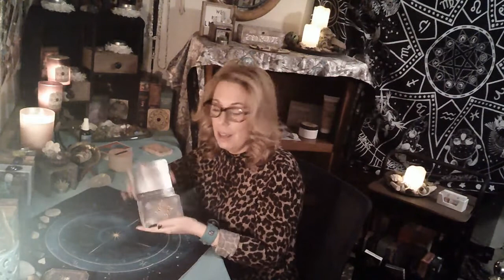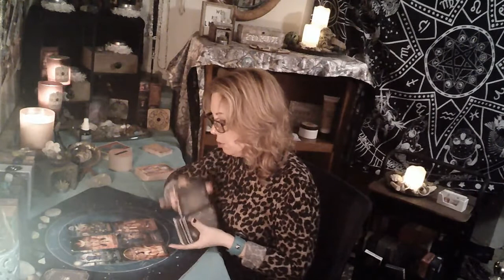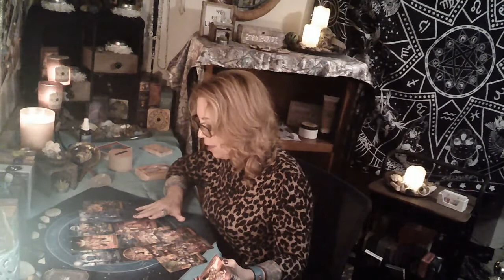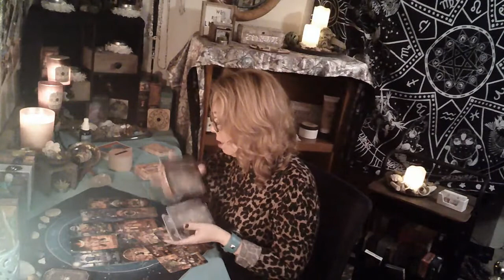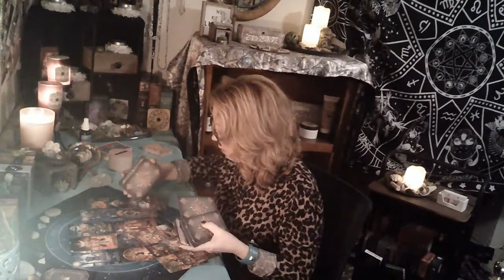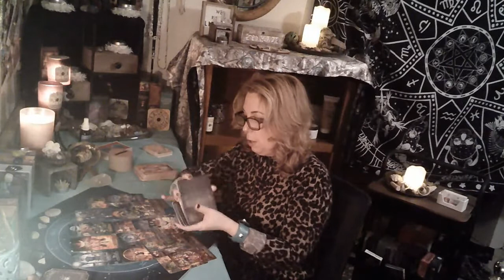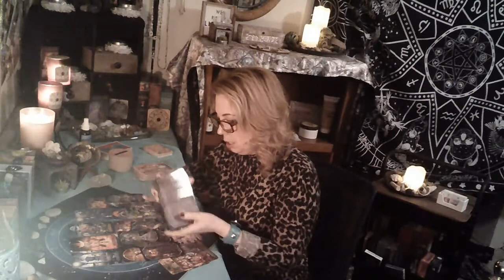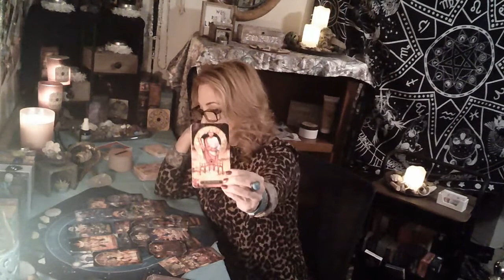Aries December 28/21 - Not Who You Think They Are 🤯🥸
Hello everyone! I hope you are ready for the end of the year! :) We should expect a lot of changes coming into the next few months. I am sending you all Love and Light and many Blessings.